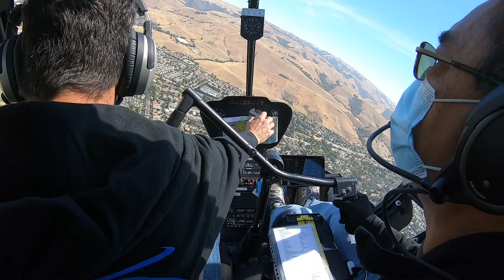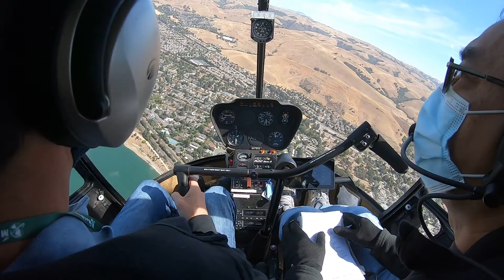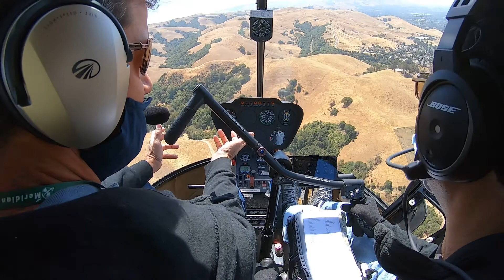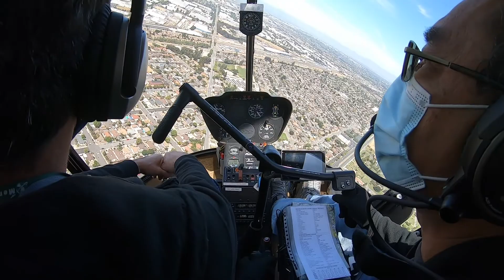Specialized Helicopters, Robinson R22 Lesson #45, More Attitude work and Autorotations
Forty-fifth Robinson R22 lesson with Specialized Helicopters
Summary: More practice attitude flying and autorotations
R22 Total Time: At Start 53.2., At End 54.5 hrs.
Night Time: 3.1 hrs.
Night Landings: 10
Solo Time: 10.4 hrs.
Solo XC Time: 3.6hrs.
Instructor: Sean Buckley, CFI
Date: June 4, 2021
Location: Hayward, CA
R22 Beta II: N479SH
Camera: GoPro Hero 7 Black. Settings: 1080p 30fps, F.O.V. = WIDE,  Stab = AUTO (Hypersmooth), Protune = OFF. Headset cable audio

Maneuvers: Normal Takeoff and Normal Approach, Governor Off, Autorotation Entry, Steep Approach, Straight-in Autorotation, Hovering Auto (Engine failure in Hover).
13:12 Request Special VFR for left downwind departure
19:25 Cancel Special VFR
22:03 Frequency change approved
22:19 Governor off practice
25:16 Reverse foggle practice, look outside and turn 360
29:10 Demo Auto entry practice
30:03 Auto entry practice
35:07 Auto entry practice
38:18 Auto entry practice
41:38 90 degree Auto entry practice
44:14 90 degree Auto entry practice
46:34 Inbound call for HWD
50:13 Steep Approach to Spot Charlie from above pattern altitude over houses
53:18 Demo ending of Steep Approach to ground
54:03 Steep Approach to ground
58:20 Demo of ground effect
59:28 Practice last part of Steep Approach to ground
59:58 Practice last part of Steep Approach to ground
1:00:20 Straight-in Autorotation
1:04:42 Straight-in Autorotation, I hit the spot! CFI liked it.
1:08:40 Demo Hover Auto (Engine Failure in Hover)
1:09:50 Hover Auto (Engine Failure in Hover)
1:10:50 Hover Auto (Engine Failure in Hover)
1:12:05 Hover Auto (Engine Failure in Hover)
1:12:53 Hover Auto (Engine Failure in Hover)
1:13:10 Request left traffic to Meridian